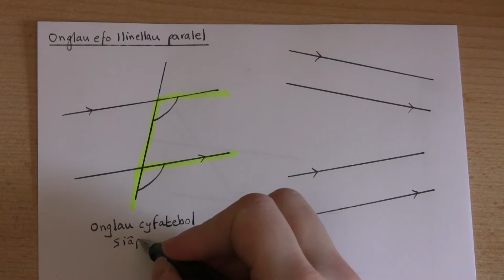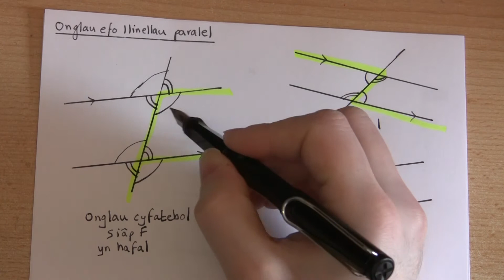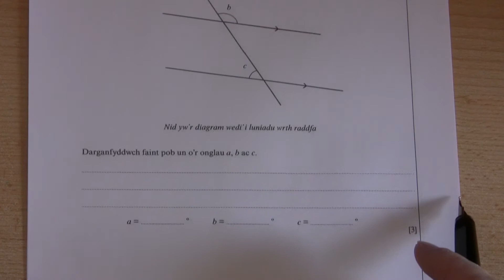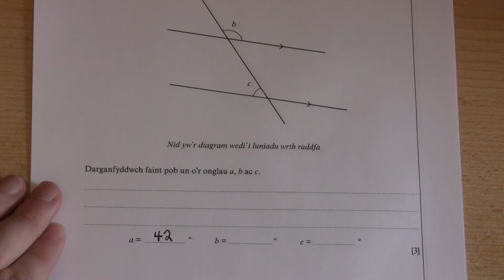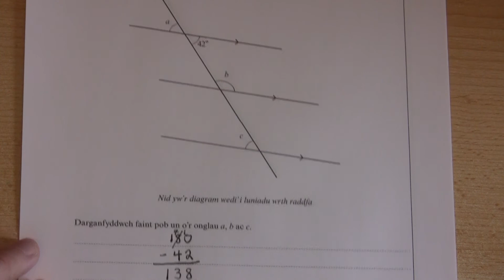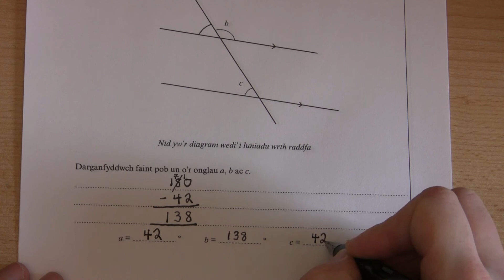[129 Rh/S] (116 S/123) Onglau efo Llinellau Paralel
Sut ydych yn defnyddio onglau cyfatebol; eiledol a mewnol i gyfrifo maint onglau gwahanol? (Lefel 6.)